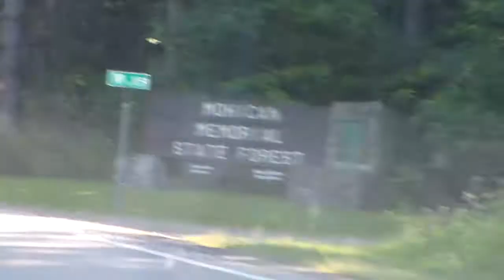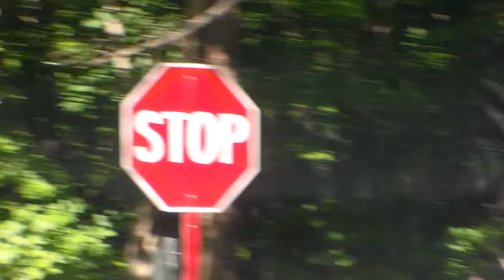Driving From Richland/Ashland County Line to Mohican State Park on Ohio State Route 97 & Park Road